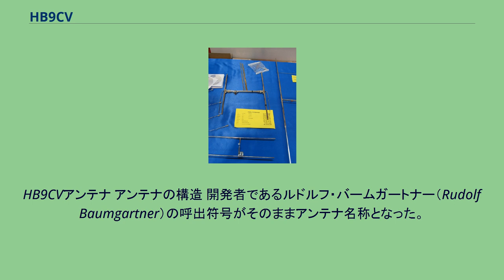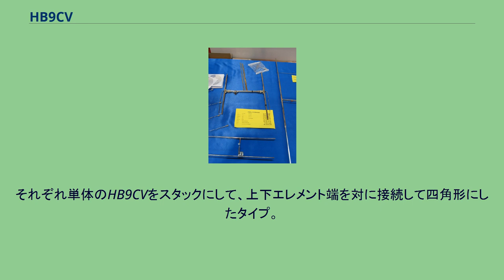HB9CV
HB9CV（エイチビーナインシーブイ）とはスイスのアマチュア無線家が開発したアンテナである。
HB9CVアンテナ アンテナの構造 開発者であるルドルフ・バームガートナー（Rudolf Baumgartner）の呼出符号がそのままアンテナ名称となった。
位相差給電アンテナの一種で、最も構造が単純なものはダイポールアンテナと同一形状の1/2波長エレメント2本を1/9 - 1/8波長離して平行に配置。
1方向だけに指向性を集中させるエレメントをわずかに短く、もう1本をわずかに長くした上でそれぞれ逆位相に給電する。
また八木・宇田アンテナ同様に導波器を追加し利得向上が可能なほか、以下の特徴がある。
微妙な調整を必要とするため、コストも考慮される業務無線では使用されない。
一方で使用する周波数帯が限定された上でアンテナが原因で通信に支障をきたしても金銭的損害は生せず、調整そのものも楽しみとすることができるアマチュア無線では熱狂的な愛好者も多い。
HB9CVをベースにしたアンテナには以下のバリエーションがある。
ZLスペシャル エレメントに折返しダイポールアンテナを使用したタイプ。
ニュージーランドのアマチュア無線家が考案したため同国のプリフィックスZLから命名。
HB9CVよりも広帯域で使用可能である。
スイスクワッド HB9CVクワッドとも呼ばれる。
それぞれ単体のHB9CVをスタックにして、上下エレメント端を対に接続して四角形にしたタイプ。